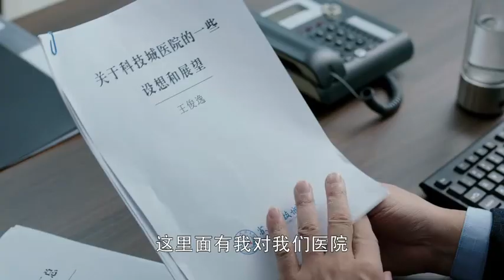方言執行任務沒有等到黃自立回來，黃自立第二天給方言回電話，方言讓黃自立和劉曼玉複合，挂斷了電話